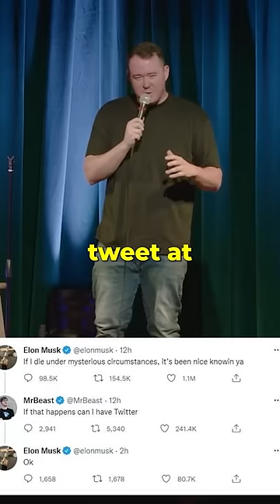Shane Gillis | Why America Is So Divided 😂😂😂| Live In Austin